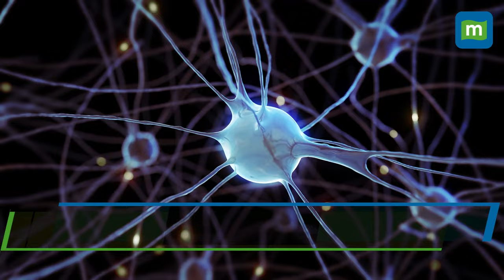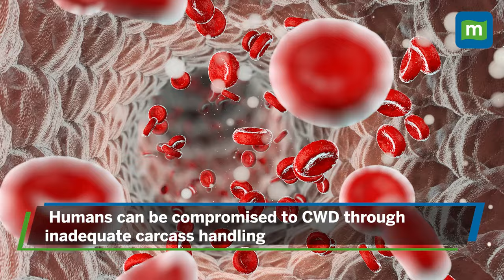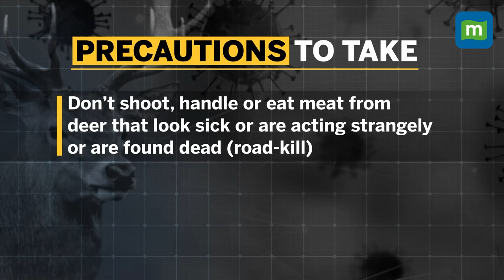Zombie Deer Disease Outbreak Raises Concerns After COVID | Should You Worry?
After the viral Zombie drug people on the internet are curious about the Zombie Deer Disease. A weird, debilitating, and highly infectious virus is wreaking havoc on Deers across the United states. What is it & Why are scientists concerned over it? Watch for more!